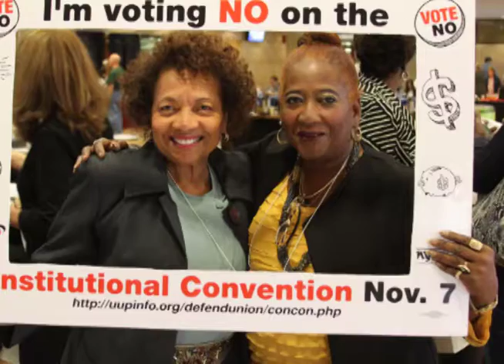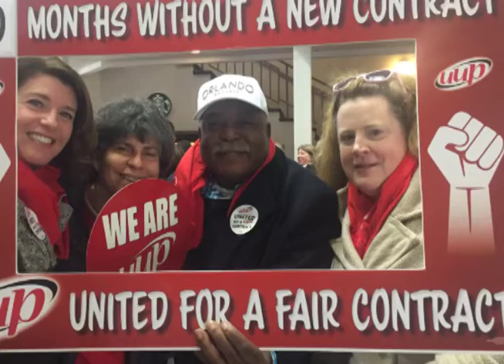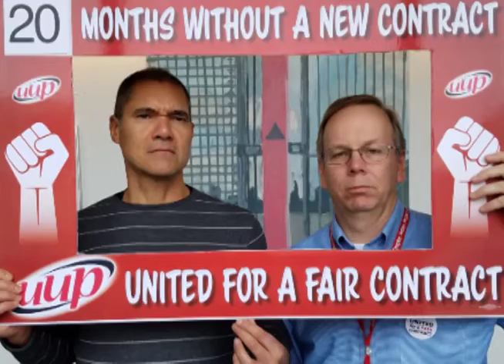UUP: A History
The history of United University Professions in photos and video.